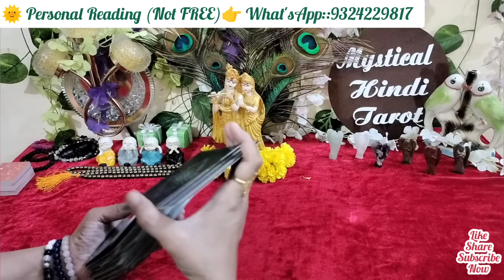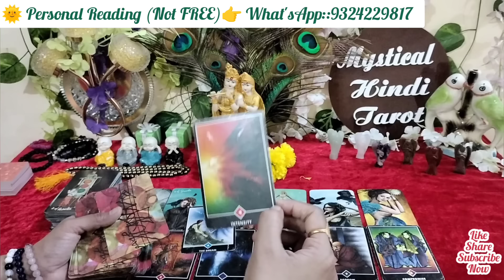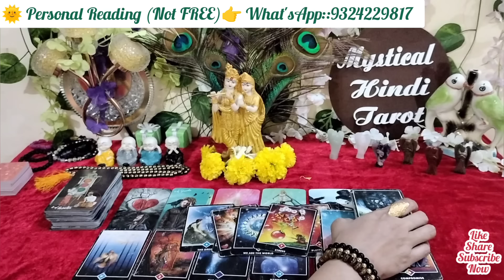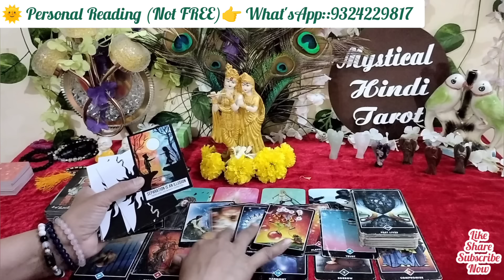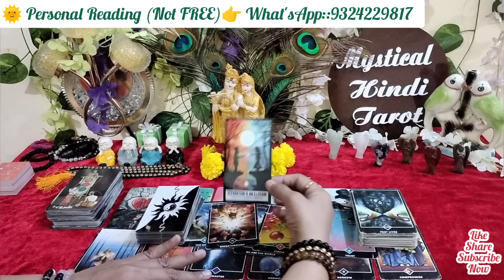💞Morning Feelings of partner!Tarot card reading Hindi!Love tarot! timeless collective!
Evening feelings of partner!Aaj sham unki true feelings!Tarot card reading Hindi!
💜DEEP EMOTIONS- UNKI CURRENT FEELINGS- HIS CURRENT FEELINGS- CANDLES

                For
    Personal Reading

2nd Channel 👉 @MysticalHindiTarot.